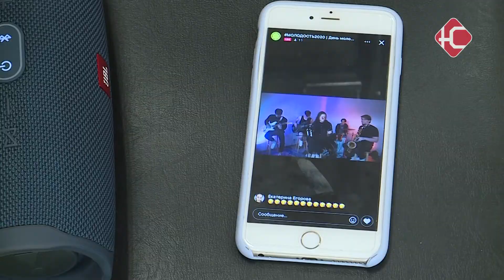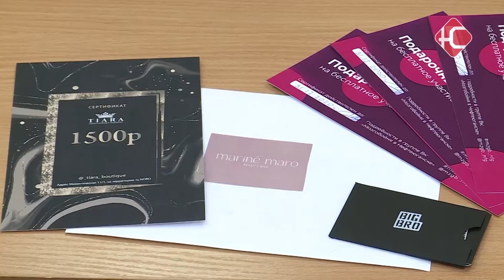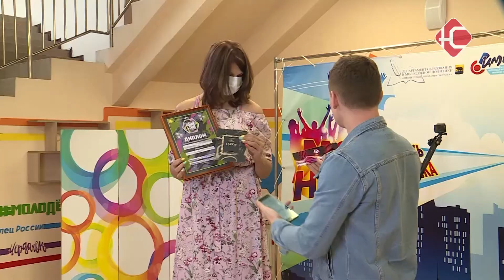День молодежи 2020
Онлайн день молодежи. В "Центре молодежных инициатив" прошло награждение участников фестиваля "Нефтеюганск молодой". Впервые в истории города он проходил дистанционно и собрал 30 тысяч участников.